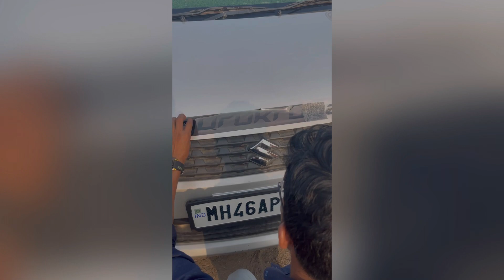Ertiga Indicator blue￼ panni all radium…💫😍